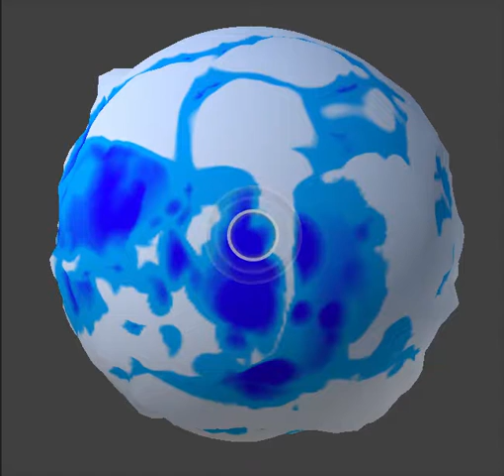Noise Maker Preview Pinwheel